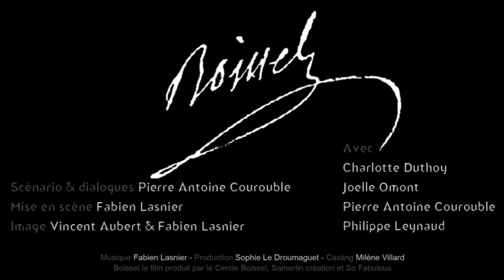Film " Boissel " Bande annonce 2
2ème Bande annonce du film « Boissel ». Film autoproduit de Pierre Antoine Courouble consacré au révolutionnaire François Boissel (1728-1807). Avec Charlotte Duthoy, Philippe Leynaud et des acteurs de la FNCTA 07. Image Vincent Aubert. Mise en scène, montage et musique de Fabien Lasnier. Scénario, PA Courouble d'après les livres parus aux Presses du Midi "L'énigme Boissel" et "Citoyen Boissel" (préface Jean Ferrat). Photographie Sokebana. Toute reproduction et diffusion à titre gratuit autorisée sous réserve de citer les sources.

« Il est contraire à l’ordre de la nature qu’un individu dispose de biens de jouissance supérieurs à sa capacité de jouir ». François Boissel. (Correspondances. Avril 1789. AN série T 1557)

En le découvrant dans les archives de l’Assemblée Nationale, Jaurès le ressuscita à la fin du XIXème écrivant qu’il était non seulement un précurseur mais aussi « le penseur le plus subversif » de son époque. Au début du XXIème, Jean Ferrat contribua à sa reconnaissance médiatique, disant qu’il « était proche de lui et qu’il méritait sa place à nos côtés ».